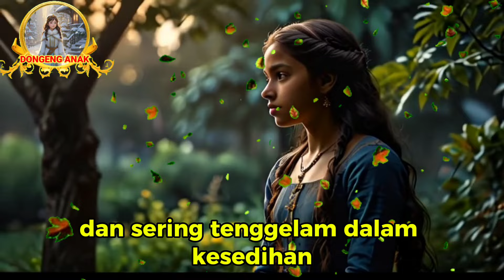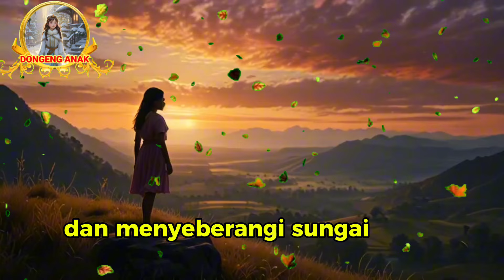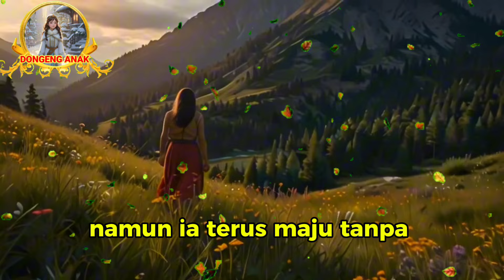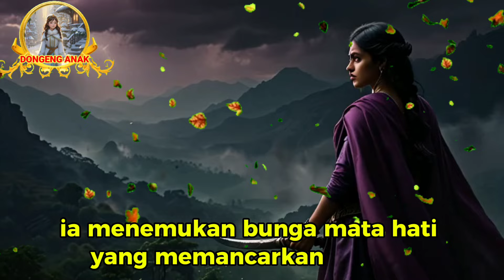CERITA PUTRI ANINDYA || dongeng anak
di sebuah kerajaan bernama Luminara, sebuah negeri yang dipenuhi keindahan alam dan kemakmuran. Di tengah-tengah keindahan tersebut, berdiri sebuah istana megah tempat tinggal Raja Arindra dan putrinya, Anindya. Anindya dikenal sebagai putri yang tidak hanya cantik jelita, tetapi juga berhati baik dan penuh kasih sayang. Namun, kebahagiaan keluarga kerajaan ini terenggut ketika Ratu Mahesa, ibu Anindya, meninggal dunia akibat penyakit yang tidak dapat disembuhkan.

Kematian sang ratu membawa kesedihan mendalam bagi Raja Arindra. Sang raja yang dahulu bijaksana dan adil, berubah menjadi sosok yang dingin dan sering tenggelam dalam kesedihan. Anindya, yang sangat mencintai ayahnya, berusaha sekuat tenaga untuk menghibur dan mengembalikan keceriaan sang ayah. Namun, segala usahanya seakan sia-sia. Raja Arindra semakin tenggelam dalam kesedihannya dan mengabaikan urusan kerajaan.